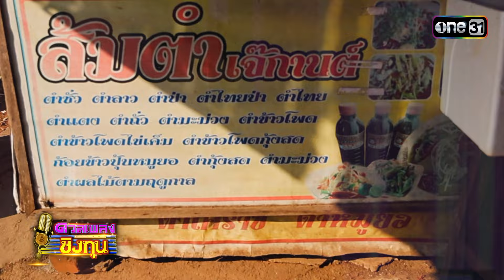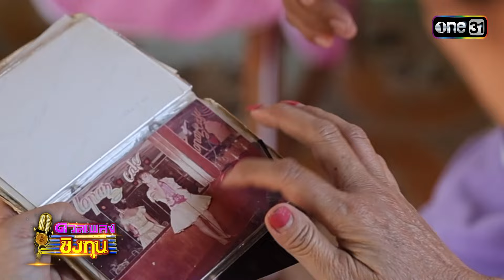“เด่น”เจ้าของร้านส้มตำ ท้าดวลหาทุนขยายร้าน | Highlight ดวลเพลงชิงทุน2024 Ep.1530 | 3 เม.ย.67